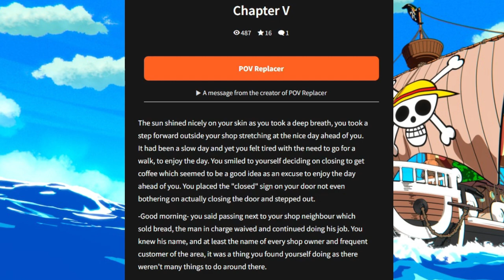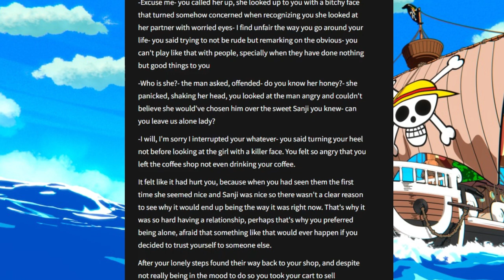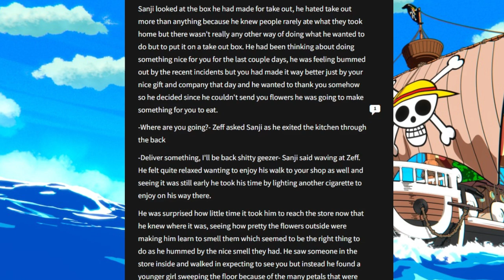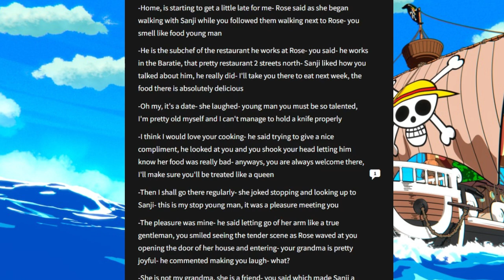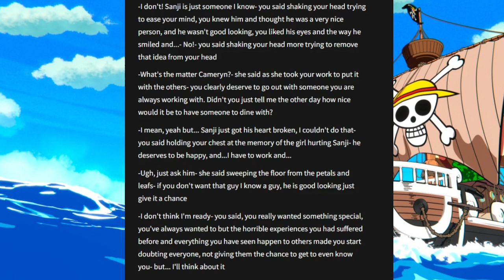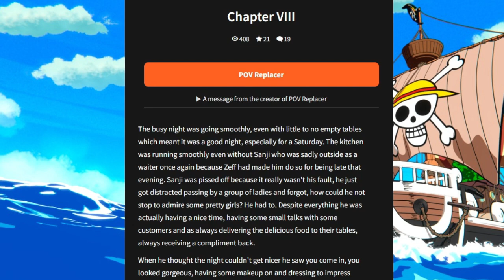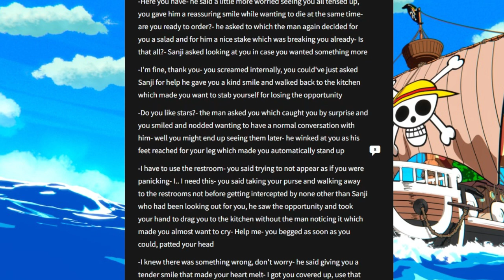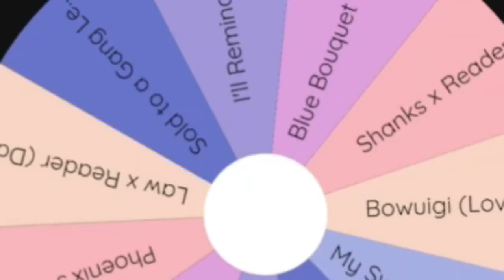Sanji Kinda be Cookin Right Now | The Wattpad Book Club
Today, Joline and I will be reading a discontinued book about Sanji in the modern world. So like Sanji got dumped and we might be seeing someone now? I don't know, I just want to kiss him.